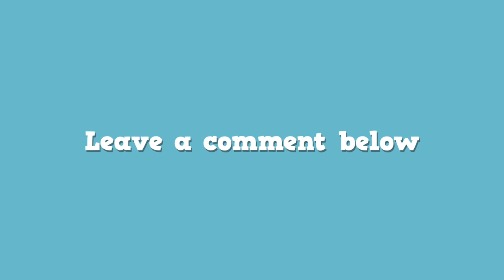Klemm's Bakery | FoodieFavorite Report Card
Attorney Partner Pete Smith brings us to "the place" for donuts in the Salem/Derry, NH area. His pick... the Boston creme 🍩 with no hesitation. Here we go!